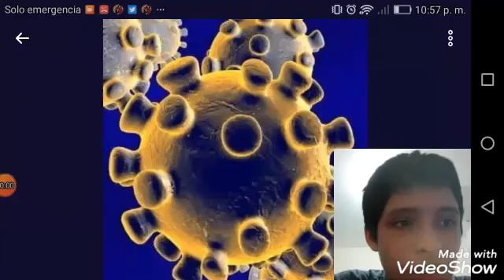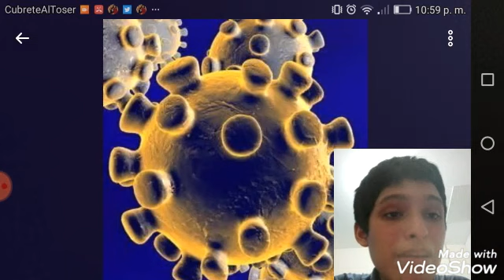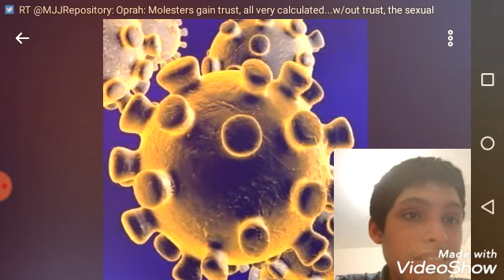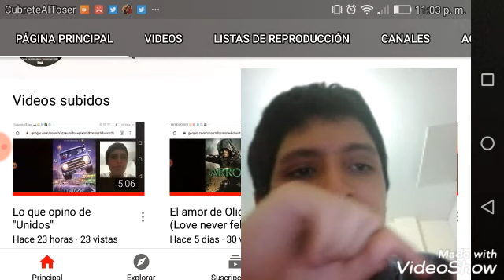Lo que opino del Coronav*rus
Ya hay más de 140000 casos en mas de 140 países en todo el mundo, por lo que en este video digo mi opinión de esta nueva pandemia mundial conocida como ''Coronav*rus'' (Tuve que censurar la i para evitarme los problemas con youtube)